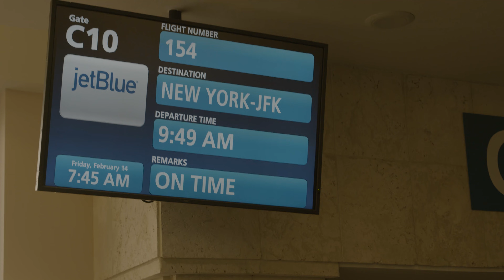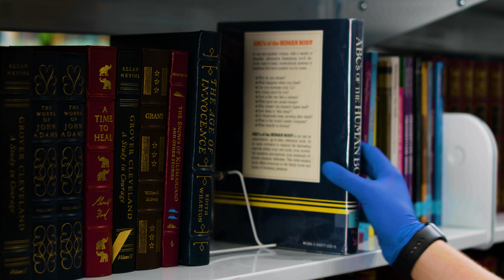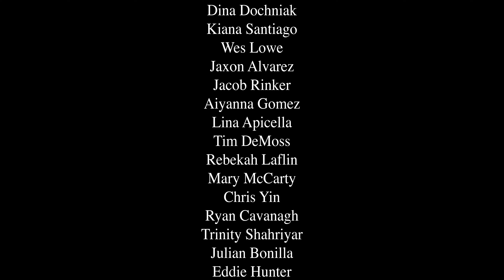A Germaphobe in the Big Apple- Short Film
Produced during The Smith Conservatory's trip to New York City in 2019. A germaphobe tries to face his fears in the heart of Manhattan.
Written and directed by Ryan Cavanagh.

Studio 70, a part of The Smith Family Conservatory at The King's Academy, is directed by Mr. Austin Parenti and Mr. Tim DeMoss. Recently, its students unveiled their digital arts projects for the 2020-21 school year. To see more of this showcase,